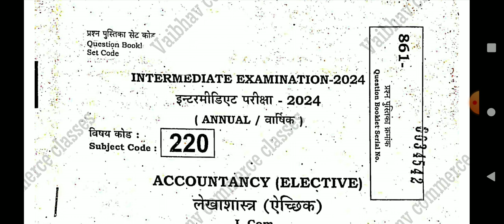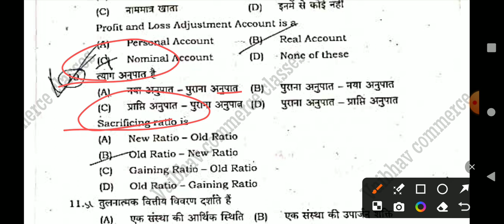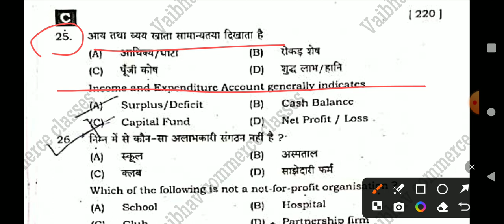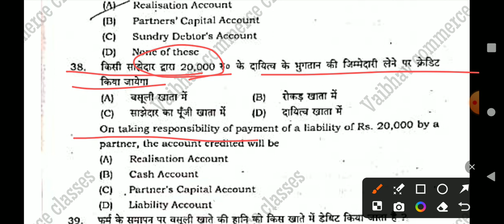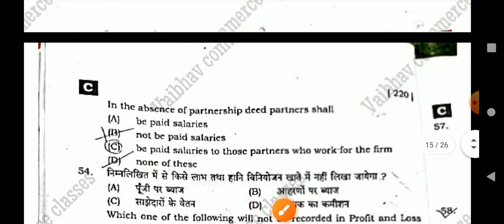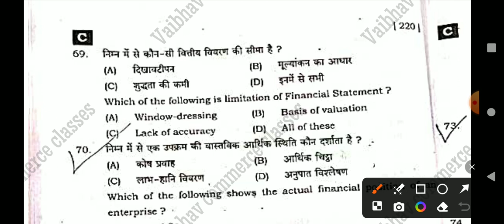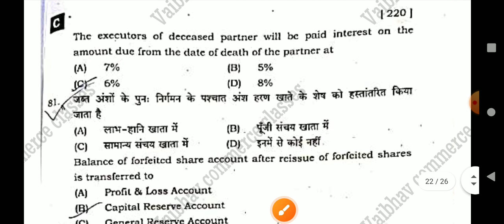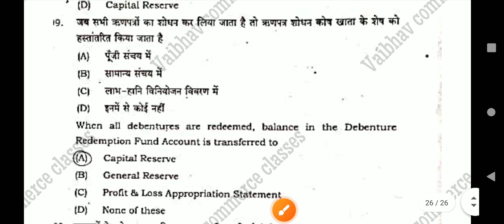10 Feb Accounts Answer key class 12 Bihar board 2024 exam || Accountancy Answer key objective